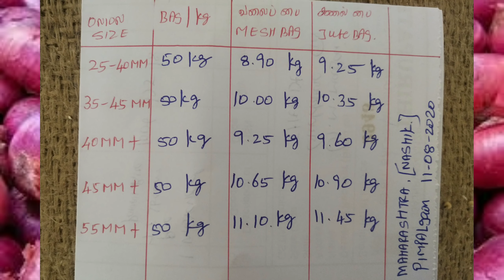Maharashtra nashik Onion today price, மகாராஷ்டிரா நாசிக் வெங்காயம் இன்றைய விலை நிலவரம் ஆனியன்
Maharashtra nashik Onion today price,
மகாராஷ்டிரா மாநிலம் நாசிக் நகரம் வெங்காயம் இன்றைய விலை நிலவரம் குறித்து வீடியோ,

Maharashtra nashik Onion whole sale business man phone number and address details previous video